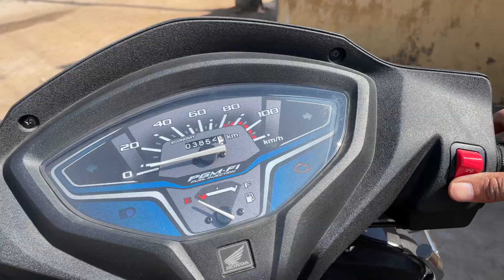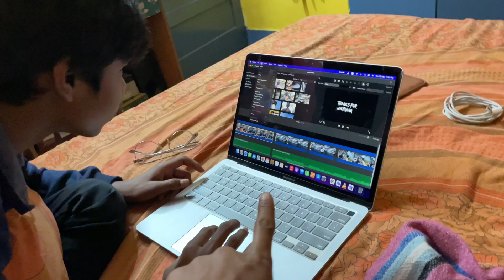MY BIRTHDAY VLOG || Vlog 08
Hey Guys,
Vlog no.#08

I hope You are Enjoyed this Vlog,
And Thanks so much to my all friends to create my Birthday more special,
& very Special Thankyou so Much to Anup and Chotu to Manage all this.

Thumbnail and channel Branding By: Praveen Singh Marko.